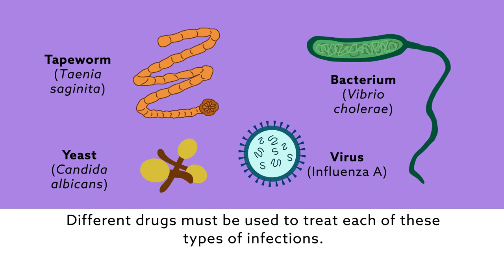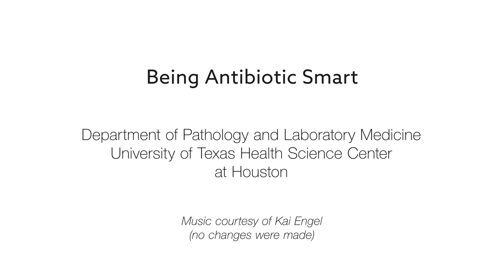Being Antibiotic Smart